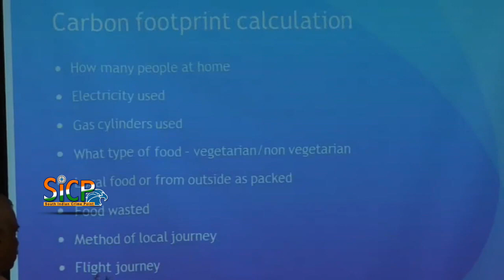Minister promises speedy steps to bring in investment to Karur district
The State government will take all steps to bring in investments committed by industrial houses to Karur district at the recent Global Investors meet, said P. Benjamin, Minister for Rural Industries on Thursday.

Speaking at a Micro Small and Medium Enterprises summit held here, Mr. Benjamin said 838 MSMEs signed memorandum of understanding with the State government at the meet in Chennai, committing investments to the tune of about ₹2,000 crore in Karur district. Follow up steps were being taken to bring in the investments committed by the industrial houses and entrepreneurs. The departments concerned would give mandatory clearances to begin their ventures in a time-bound manner.

The single window clearance system for industrial investments launched by the State government for online submission of applications and time-bound clearance of proposals had made a remarkable beginning. Out of 698 applications received till Wednesday, action had been taken on 624 proposals, thereby enabling entrepreneurs to start their ventures. It had attracted investment proposals to the tune of ₹1,386 crore and created 27,300 job opportunities. Necessary steps would be taken on remaining proposals soon.

A sum of ₹305 crore had been disbursed as subsidy to 2,927 entrepreneurs under the New Entrepreneur cum Enterprise Development Scheme (NEEDS) by the State government. About 14,500 job opportunities had been created under the scheme, Mr. Benjamin said.

Minister for Transport M.R. Vijayabaskar, Collector T. Anbalagan, Vice-Chairman of Tamil Nadu State Council, Confederation of Indian Industries, K. Hari Thiagarajan, vice president and others spoke.